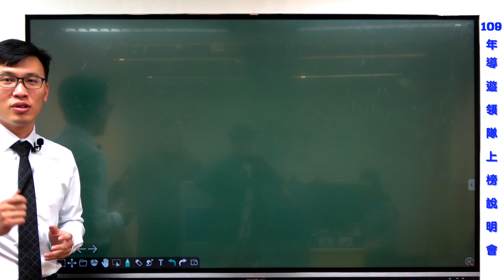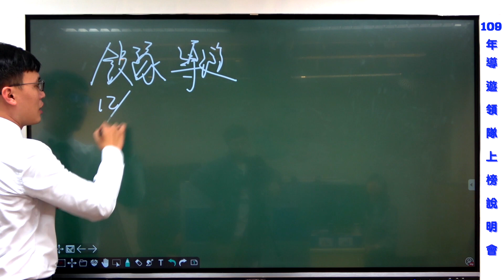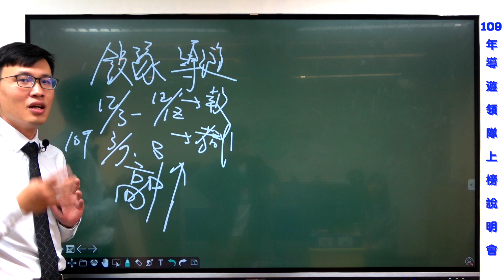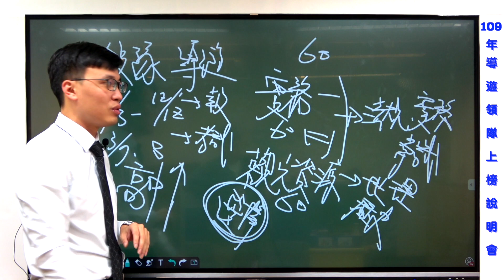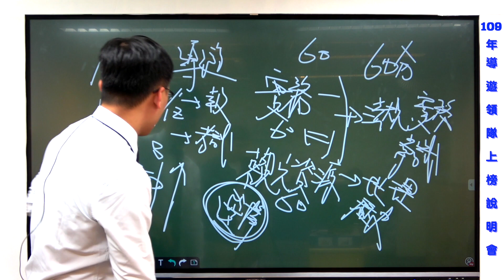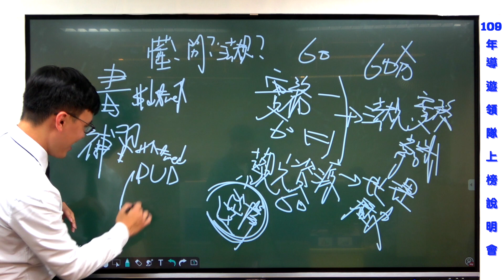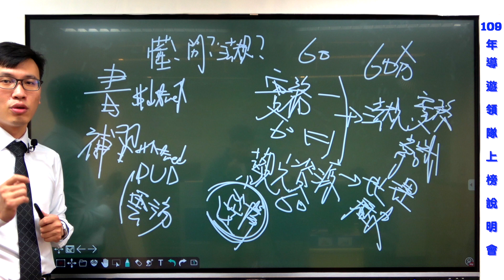109年領隊導遊上榜說明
【考導遊不限科系唷~】
不管你是新鮮人、中年轉業、新住民，只要你喜歡玩導遊領隊就是你的首選證照。
新住民還可靠語言優勢在台帶團喔，108年外語導遊錄取率高達56%
不唬爛！快來看看導遊領隊的考題有多簡單

【領隊導遊堪稱最好考證照】
1. 僅考3科，全選擇題型。
2. 及格制，平均達60分即可考取。
3. 可跨考「領團人員」，公會認證，申請帶團更具優勢！

【109年導遊領隊】
報名時間：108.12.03(二)-12.12(四)
考試時間：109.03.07(六)-03.08(日)

【109年外語導遊人員】
報名時間：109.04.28(二)-05.04(一)
考試時間：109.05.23(六)-05.24(日)